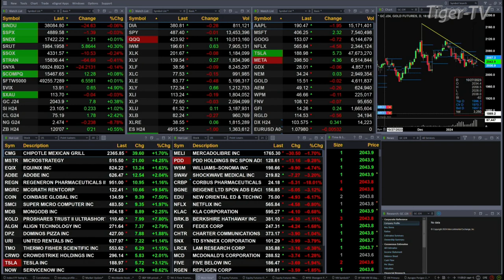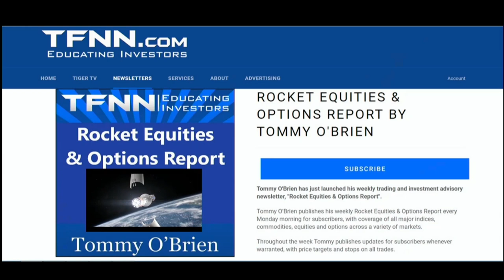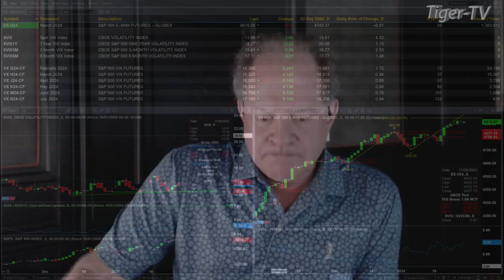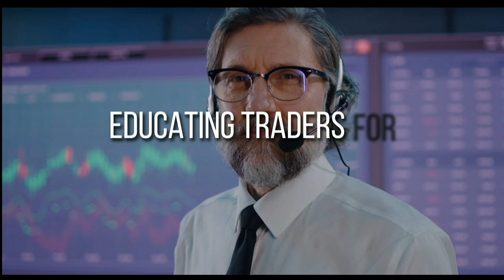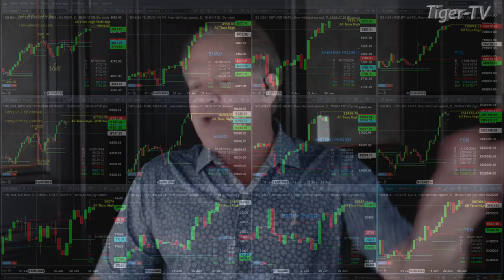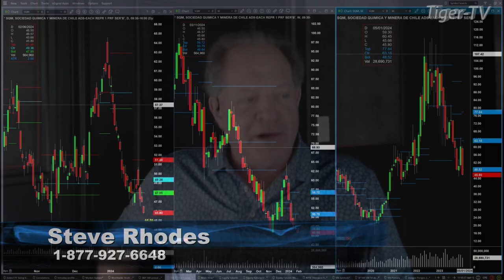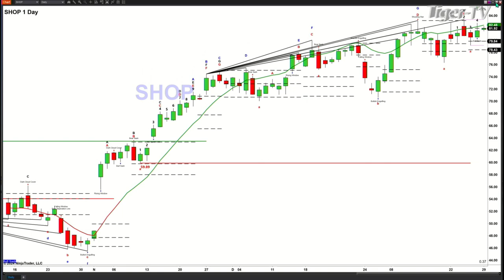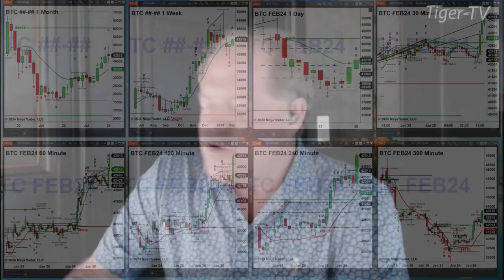January 29th The Trader's Edge with Steve Rhodes on TFNN - 2024